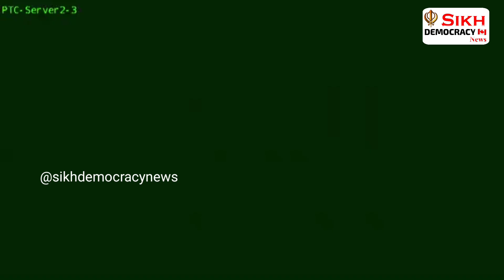ਪਾਵਨ ਨਗਰੀ ਸੁਲਤਾਨਪੁਰ ਲੋਧੀ ਵਿਖੇ ਸੁਖਬੀਰ ਸਿੰਘ ਬਾਦਲ ਨੇ ਵਿਰਸਾ ਸਿੰਘ ਵਲਟੋਹਾ ਦੇ ਹੱਕ ਵਿੱਚ ਕੀਤਾ ਚੋਣ ਪ੍ਰਚਾਰ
ਪਾਵਨ ਨਗਰੀ ਸੁਲਤਾਨਪੁਰ ਲੋਧੀ ਵਿਖੇ ਸੁਖਬੀਰ ਸਿੰਘ ਬਾਦਲ ਨੇ ਵਿਰਸਾ ਸਿੰਘ ਵਲਟੋਹਾ ਦੇ ਹੱਕ ਵਿੱਚ ਚੋਣ ਪ੍ਰਚਾਰ ਕੀਤਾ ।